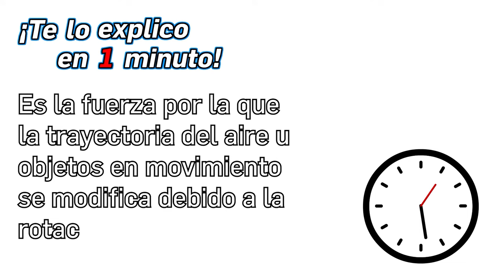102.- ¿Qué es el efecto Coriolis? - ¡Te lo Explico en Un Minuto!